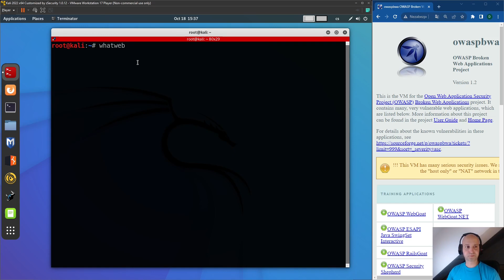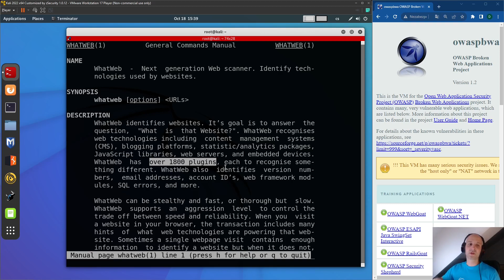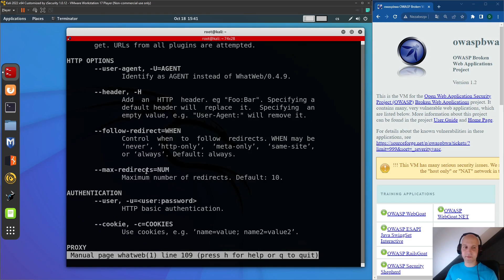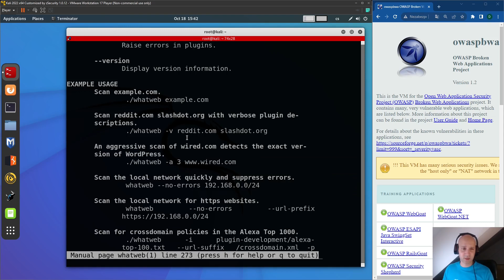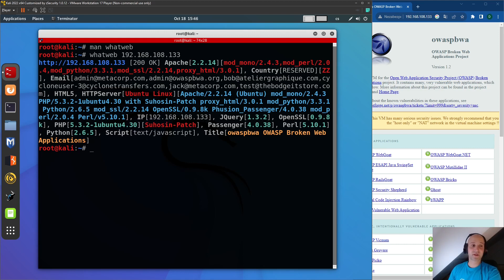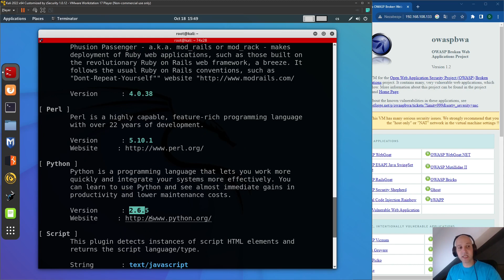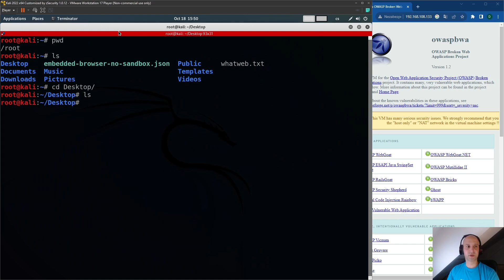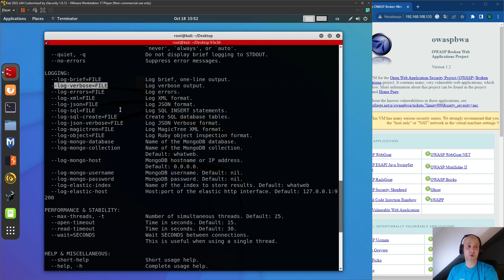32. Hacking a kybernetická bezpečnost - whatweb na zjišťování technologií na webu